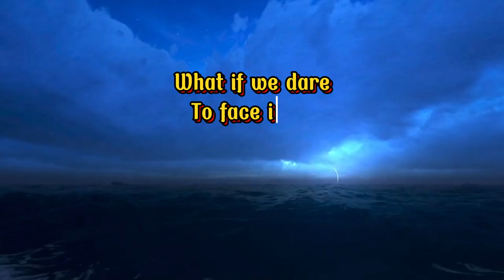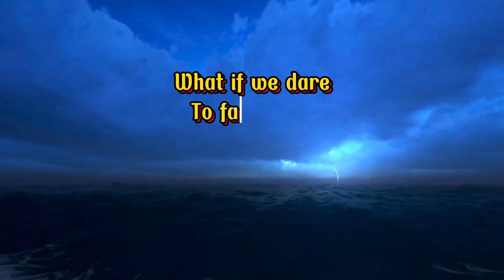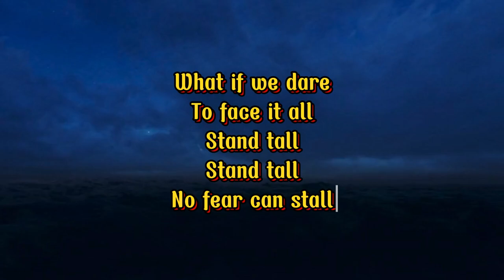Neon Mirage: Dare to Face | New mix | Featuring Electra Starlight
I'm conducting an experiment via YouTube. This song was produced using artificial intelligence(AI). I gave ChatGPT the inspiration and helped mold the lyrics. I used another site to generate the actual song. I did 'tweak' it a bit to my liking. I'm building a playlist to see if AI music can compete with traditionally produced works. Please watch, share and comment. Thank you.

We hope you enjoy this positive, uplifting and inspiring remix from Neon Mirage featuring Electra Starlight.

Neon Mirage is:
Max Ryder - Lead Vocals and Synthesizers
   With a suave demeanor and striking looks, Max is the charismatic front man who captivates audiences with his smooth vocals and stylish presence.

Luna Ryder - Bass Guitar and Backing Vocals
   The enigmatic bassist, Luna combines a sultry voice with infectious grooves, providing the perfect counterpoint to Max's lead.

Rico Ryder - Drums and Percussion
   The energetic drummer, Rico drives the band’s sound with a blend of electronic beats and traditional rhythms.

Vera Ryder - Keyboards and Samplers
   A master of synthesizers, Vera adds lush soundscapes and catchy hooks, channeling the innovative spirit of Duran Duran’s keyboardists while bringing her own flair to the mix.

**Genre:** New Wave / Synth-Pop

**Notable Hits:**
- "Electric Heartbeat"
- "Mirage in the Night"
- "Dancing in Neon"
- "Chasing Shadows"

**Band Aesthetic:**
Neon Mirage embraces the glamorous and adventurous spirit of the 80s, often featuring bold fashion choices, vibrant music videos, and a blend of pop and rock influences. Their sound is characterized by catchy melodies, lush synthesizers, and a danceable rhythm, making them a staple of the new wave scene.